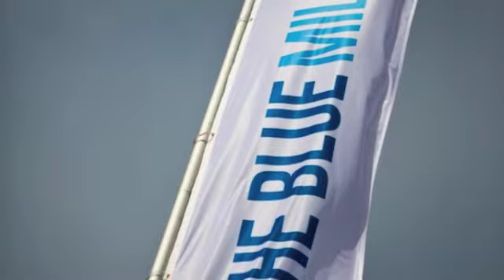London Blue Mile